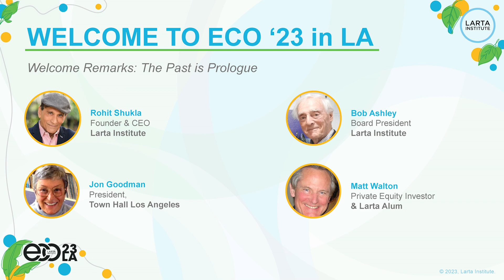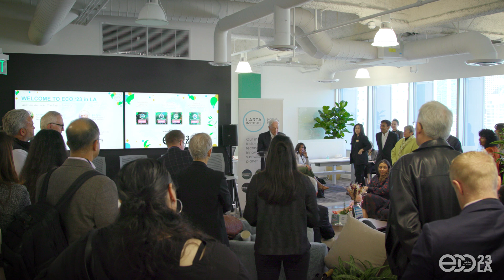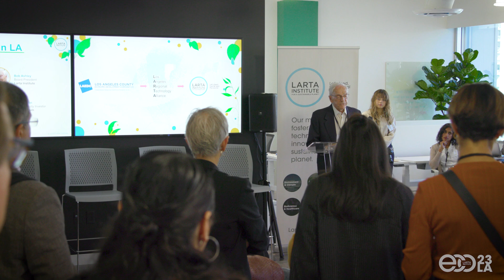ECO 23 in LA Opening Remarks: Quick History of Sustainable Innovation in LA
ECO 23 in LA: Open House Day 1 Full Opening Remarks
Rohit Shukla, Founder & CEO at Larta Institute | Bob Ashley, Chairman of the Board at Larta Institute |  Jon Goodman, President at Town Hall Los Angeles | Matt Walton, Private Equity Investor & Larta Alum